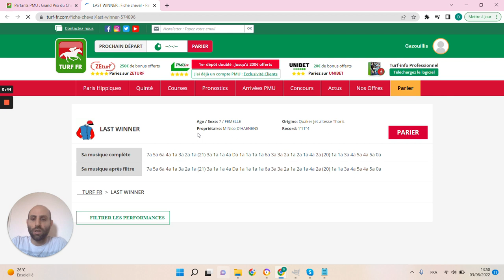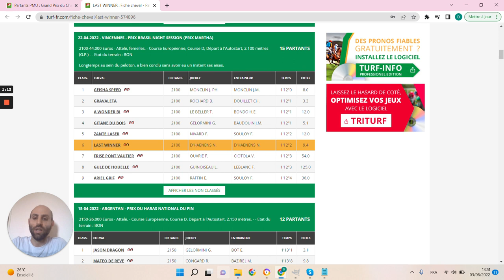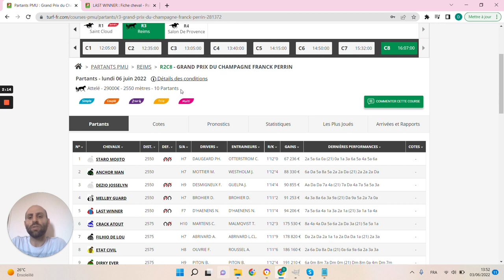🔥1 jour 1 pari 🔥 Pronostic du 06/06: Bien parier et gagner aux courses hippiques !